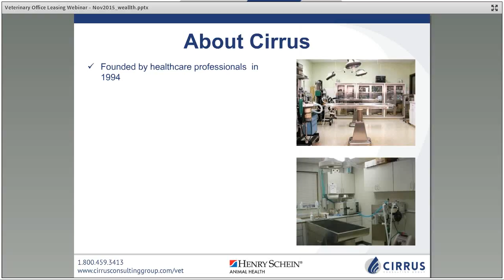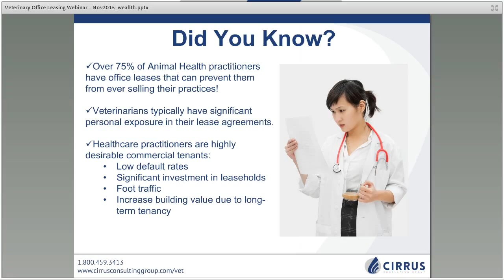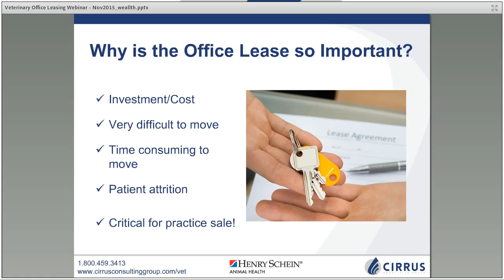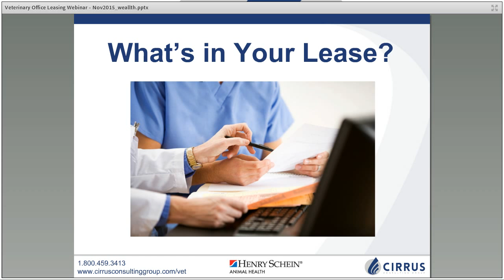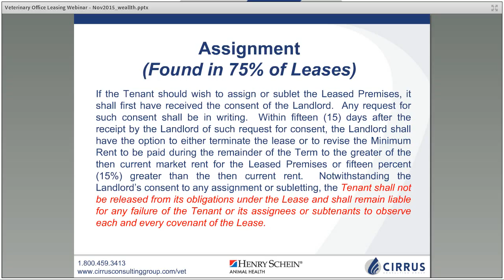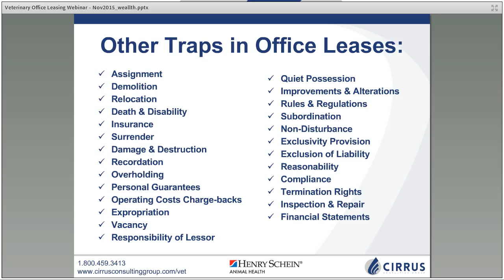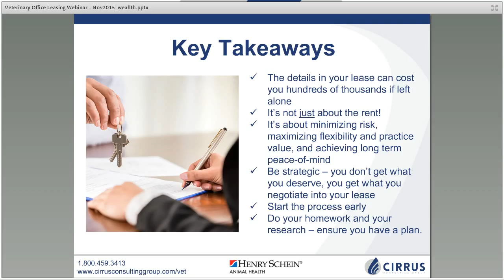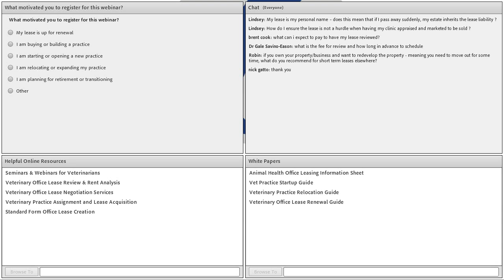Webinar: Does Your Veterinary Office Lease Provide Wealth and Estate Protection?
Is your veterinary office lease set up to protect your wealth and estate?

Watch our webinar and learn how to set up your lease with the necessary protection language to ensure your wealth, estate and loved ones are protected in the long run.

Watch and Learn:

- How to structure your lease to reduce personal exposure and prevent your family and estate from absorbing unforeseen, unnecessary debt.

- The dangers of signing your office lease in your personal name vs.
a shell corporation.

- How to improve personal guarantees in the lease, exposing you to the least amount of personal risk as possible.

- How to add death and disability protection into the lease to protect your family and estate from assuming any practice debt if you are unable to work.

- How to structure your lease to increase flexibility and minimize landlord interference when planning to sell.